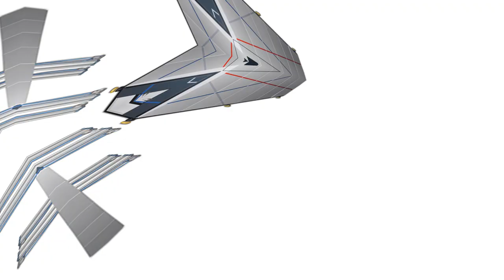Нестандартное оборудование производства нашего завода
Другое оборудование, кроме станков с ЧПУ, произведенное на заводе.

Equipment other than cnc machines from Kamensk machine-tool plant. Products webpage